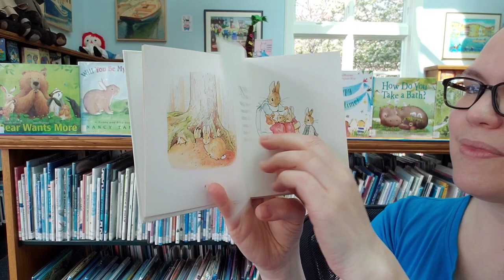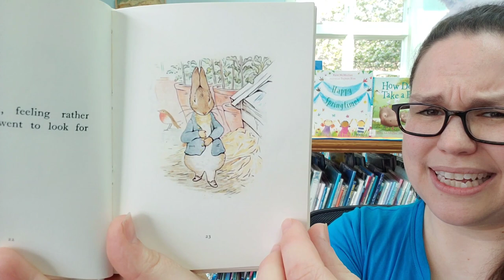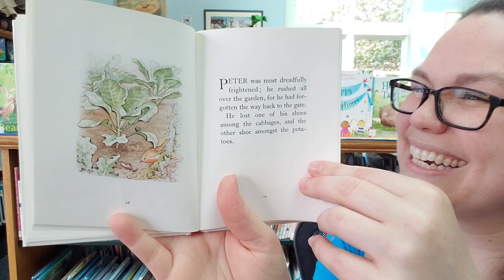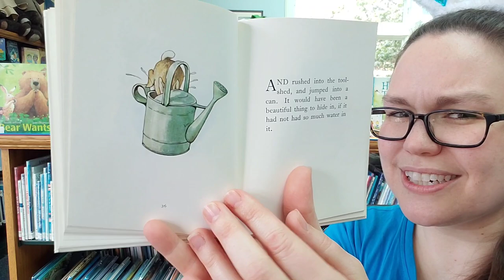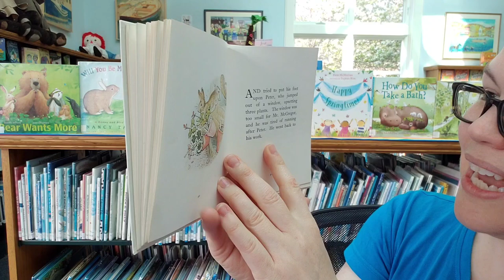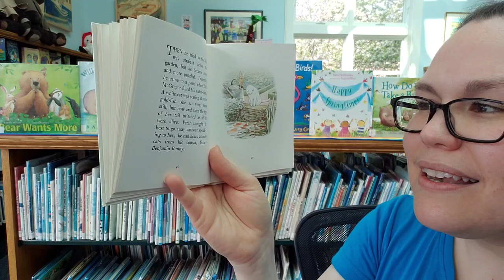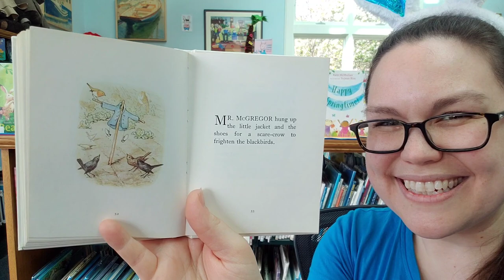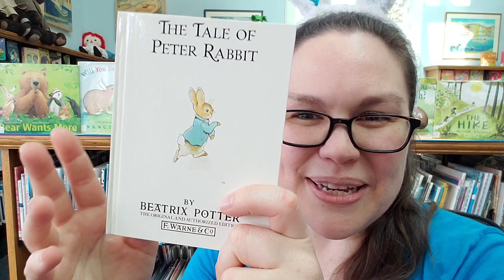Read Aloud: The Tale of Peter Rabbit by Beatrix Potter